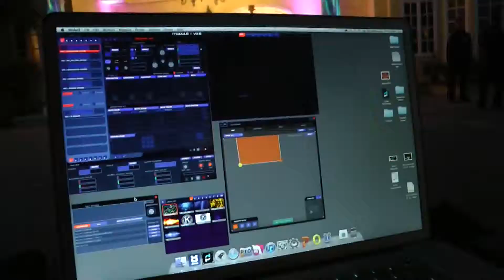Simple Video Mapping for an Entrance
Eventavision lighting and audio visual provided video mapping for and entrance at a special event in San Diego.